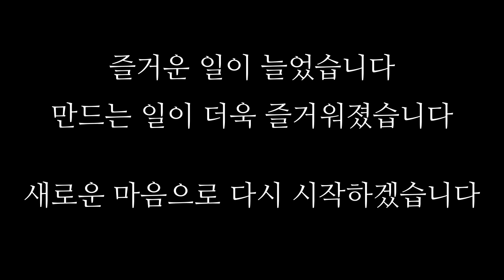[VLOG] Birthday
This is the first 4K VLOG & Today is my birthday IRL (UTC+9/KST).
I went to Shizuoka in Japan while taking a break. Places featured in the video is from "Emergence (uka)" by Fuji Aoi

I'll be able to play again Beat Saber from next weekend :)
Starting today, I will change my channel name to English.

I have received so many birthday presents from you. Thanks to everyone.